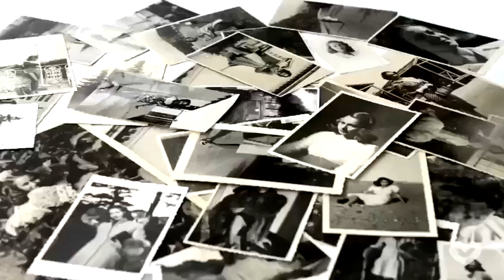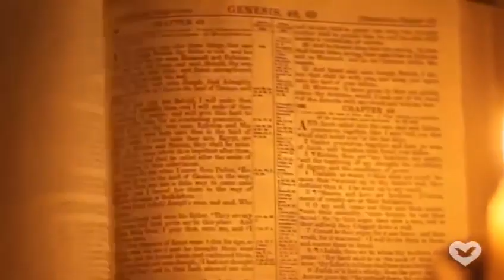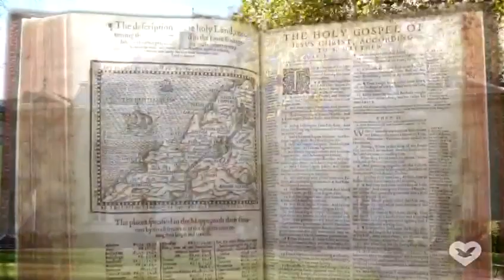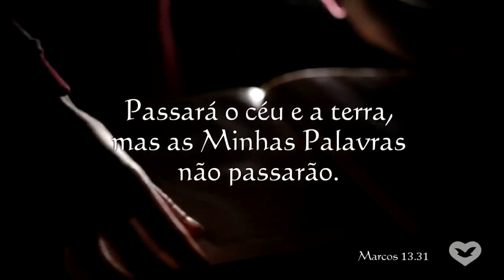Tudo nessa vida passa, Palavra do Altíssimo nunca.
Igreja Universal do Reino de Deus
Onde uma vida melhor espera por você !!! Se volte a Deus, estamos nos fins dos tempos escolha Hoje para onde vai a sua ALMA.